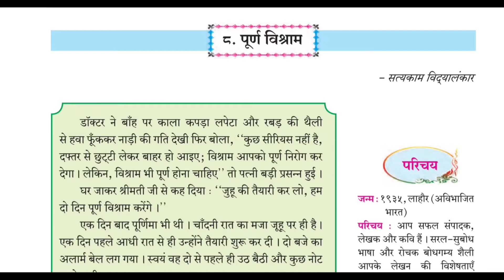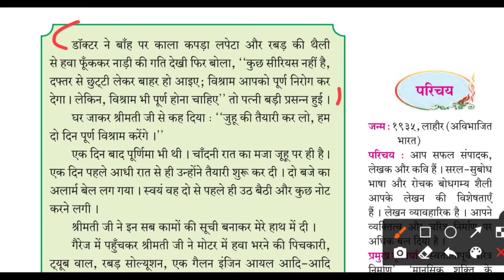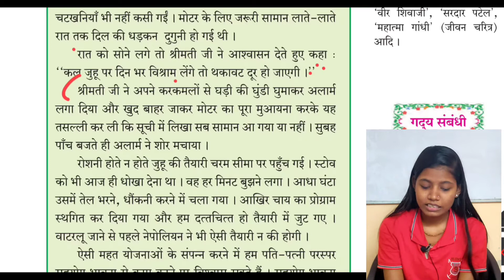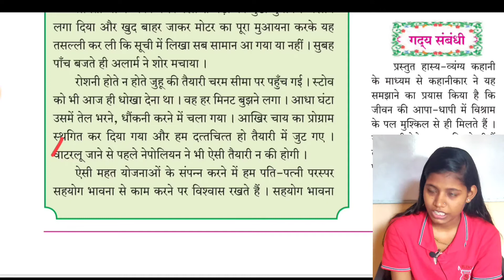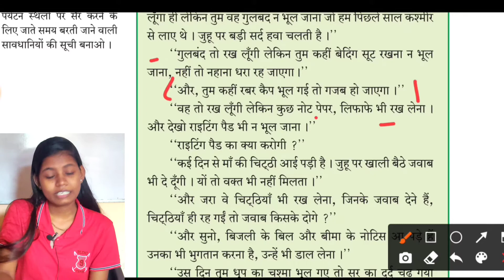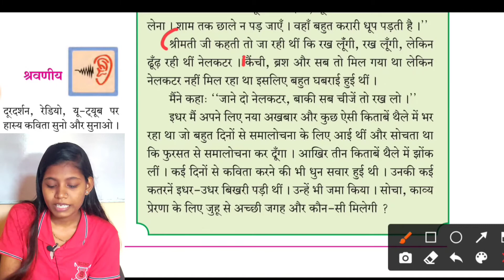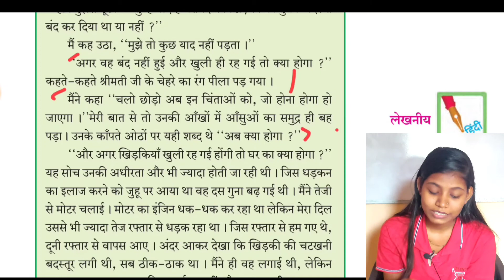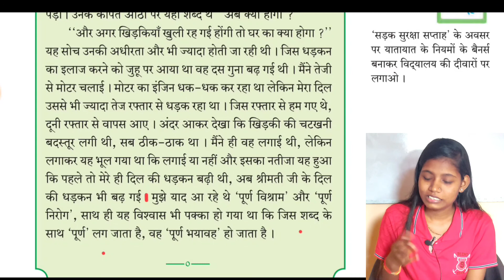पूर्ण विश्राम इयत्ता आठवी हिंदी | Sulabh bharati chapter 8 explanation Maharashtra board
In this I have explain chapter 8 purna vishram